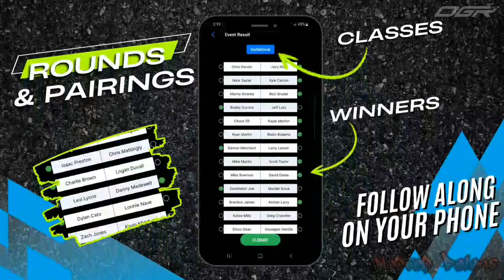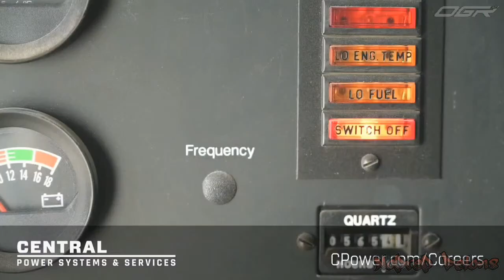King Of Columbus